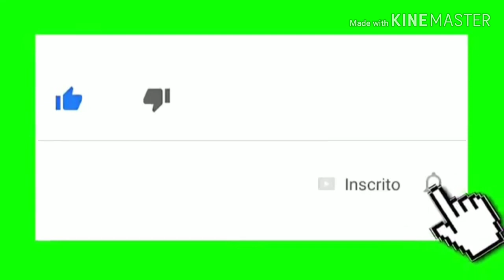Mc Marcelinho - Felipe Alves Cabeça De Gelo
Música Do MC Marcelinho Celebridade Da Nação Tricolor Homenageando o Nosso Paredão Felipe Alves Música Produzida Pela  N.S Produções